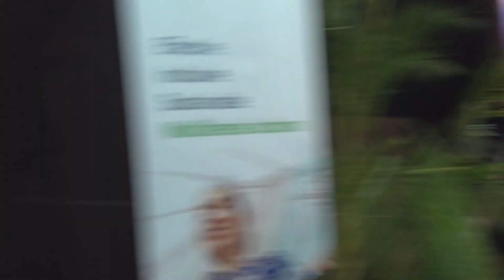UNSPBF @ UNEA 6 - Building the Business Case for Soil Health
UN Science-Policy-Business Forum on the Environment Special Session Convened at the Sixth Session of the United Nations Environment Assembly (UNEA-6)

27 February 2024